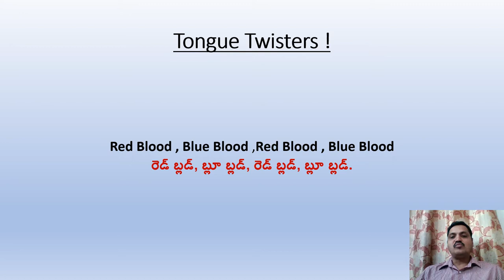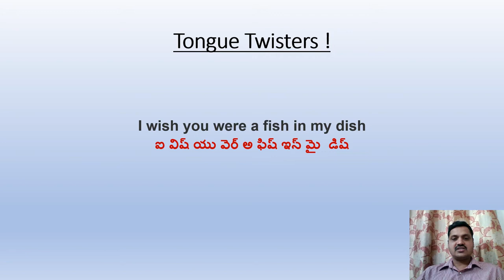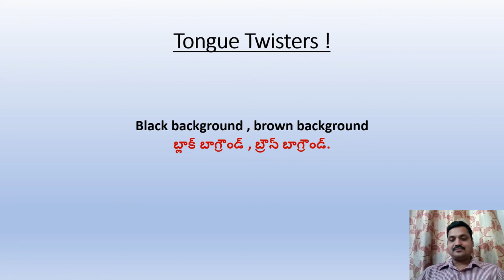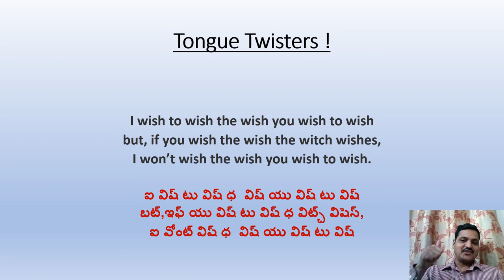Tongue Twisters | Improve pronunciation in English | Spoken English By Ramachandran K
This video will help you with some Tongue Twisters in English.